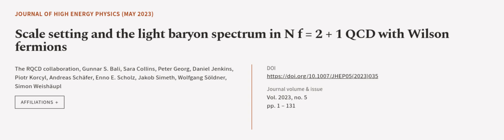Scale setting and the light baryon spectrum in N f = 2 + 1 QCD with Wilson fermions | RTCL.TV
### Keywords ###

### Article Attribution ###
Title: Scale setting and the light baryon spectrum in N f = 2 + 1 QCD with Wilson fermions
Authors: The RQCD collaboration, Gunnar S. Bali, Sara Collins, Peter Georg, Daniel Jenkins, Piotr Korcyl, Andreas Schäfer, Enno E. Scholz, Jakob Simeth, Wolfgang Söldner ,and Simon Weishäupl
Publisher: SpringerOpen
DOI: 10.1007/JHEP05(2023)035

### Video Timestamps ###
0:00:00 - Summary
0:01:32 - Title
0:01:39 - Outro
0:01:44 - End